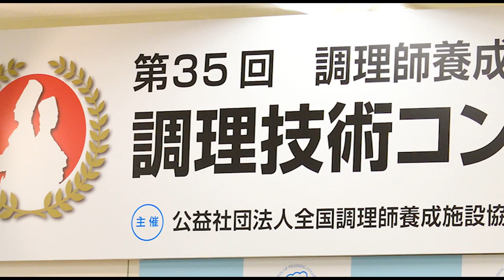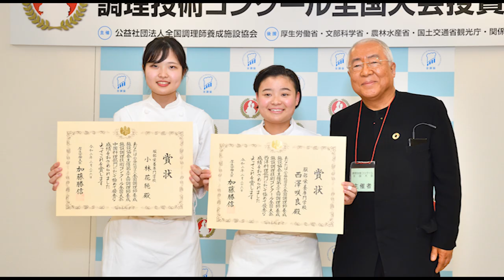2019年度 調理技術コンクール全国大会 グルメピック 厚生労働大臣賞ダブル受賞！！｜服部栄養専門学校公式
服部栄養専門学校の公式YouTubeチャンネル
第35回 調理技術コンクール全国大会（グルメピック）にて「厚生労働大臣賞」をダブル受賞！！
2020年2月26日（火）にサンシャインシティで開催された大会決勝では、服部栄養専門学校の調理ハイテクニカル経営学科2年、小林花純さんと西澤咲良さんが栄光に輝きました！

服部学園は、「食育」の第一人者、服部幸應がプロデュースする、
一流を目指す人のための調理・栄養・製菓専門学校。

服部学園では、一流の調理師、栄養士、パティシエ、ブランジェを育てるためのカリキュラム・設備・講師陣を完備しています。就職実績は調理・栄養・製菓専門学校の中でもトップクラス。ぜひ当校で学び、食の世界に羽ばたいてください！